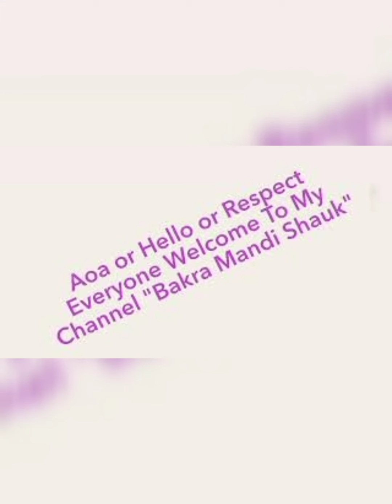Wednesday Update | Lahore Bakra Mandi Shahpur Kanjral Mundre Chatre |Desi Khasi Bakre | Asif Mundra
Lahore bakra mandi shahpur kanjra Desi Chatre Makhi Chena Bakre Khasi Bakre Mundre Chatre Kajle Chatre wednesday update Lahore Bakra

Qurbani 2022 k liy Mandi shahpur kanjra

I...more